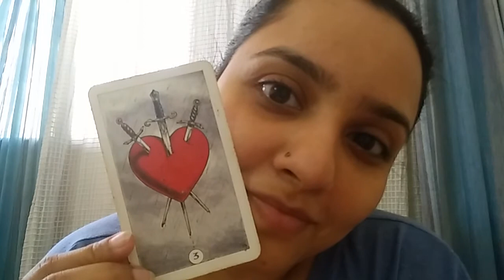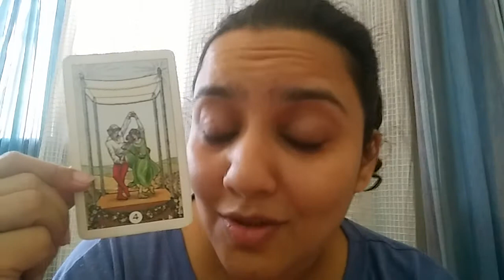Weekly Reading 11th-15th April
Its a YOU week! The Goddess is telling you all about how YOU are going to have to FIND OUT and REACH the Power that is YOU, apologetically! There are some upgrades to be done and some serious commitments to made, and its all for the best outcome! You are now going to be your own drug!